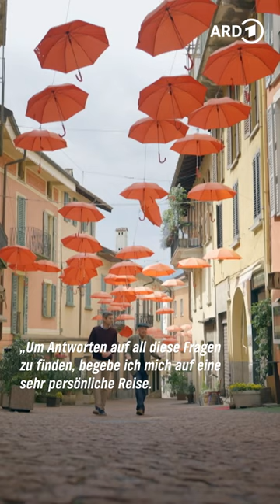Ingo Zamperoni: Mein Italien unter Meloni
Am 22. Oktober 2022 wurde Giorgia Meloni als italienische Ministerpräsidentin vereidigt. Erstmals in der Nachkriegsgeschichte Italiens steht mit Fratelli d‘Italia eine Partei mit postfaschistischen Wurzeln an der Spitze der Regierung, gemeinsam mit der rechtskonservativen Lega und der Forza Italia des kürzlich verstorbenen Silvio Berlusconi.

Warum haben die Italienerinnen und Italiener so gewählt? Wie macht sich die neue Regierung im ersten Jahr? Ingo Zamperoni geht in seinem neuen Film "Mein Italien unter Meloni" diesen Fragen nach.